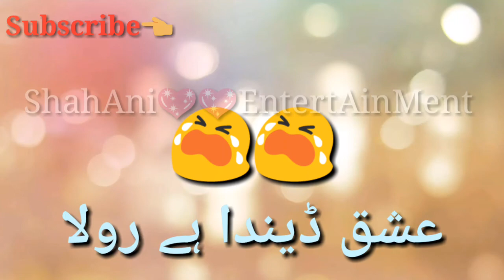Ishq (Badsha Rul Gay) Zeeshan Rokhri WhatsApp Status 2020